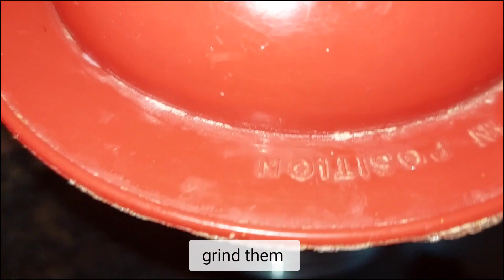Hyderabadi khatta recipe|khichdi khatta